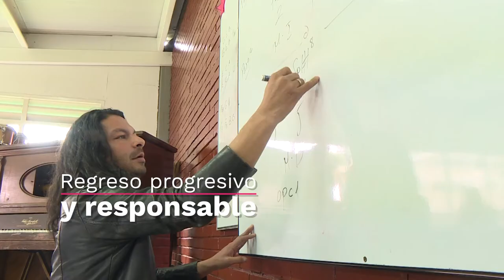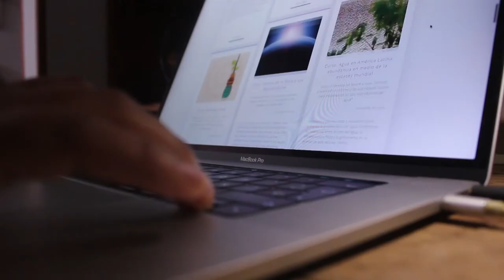Regreso responsable y gradual a las instituciones educativas